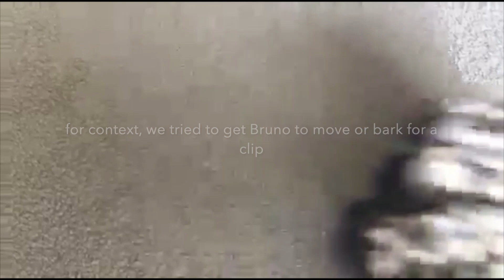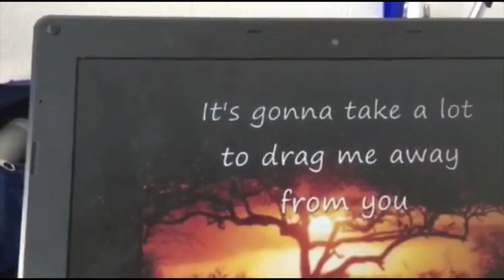thank you!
some thanks and some bloopers :)